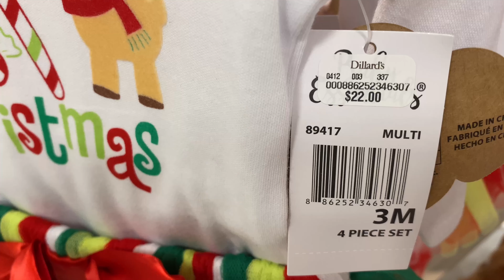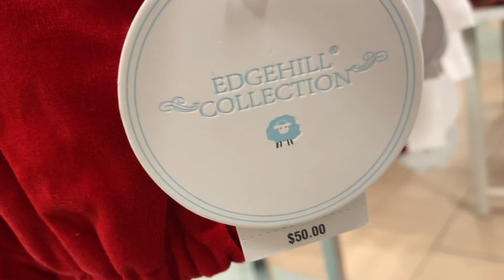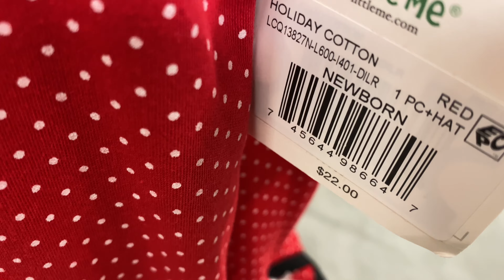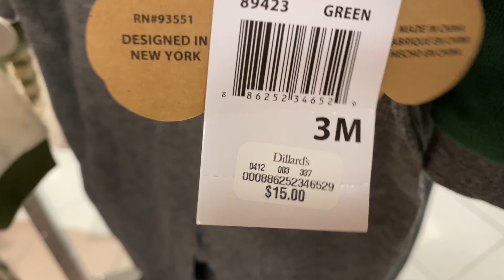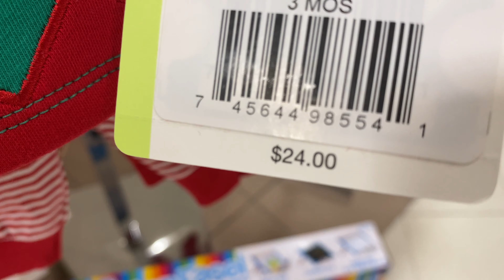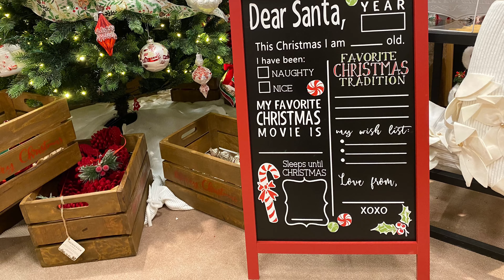DILLARD'S🎁CHRISTMAS 2023 SHOP WITH ME🎄HOLIDAY CLOTHING FOR THE ENTIRE FAMILY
Hi friends! Welcome back and welcome if you are new here! Today, we're
at Dillard's in Ohio. Dillard's has a huge selection of holiday clothing for the entire family! Come along with me and let's go do some holiday shopping!

XOXO,
Artsy Mommy